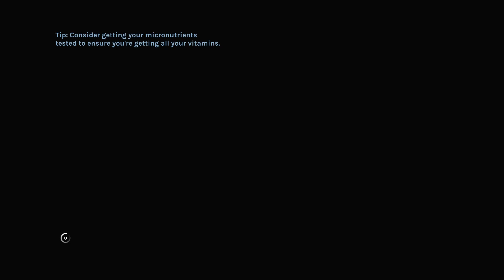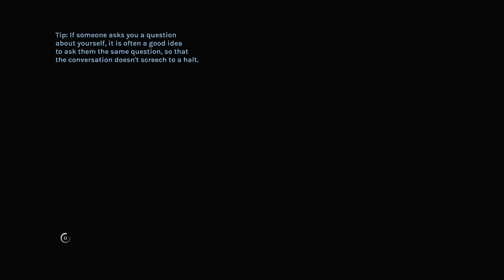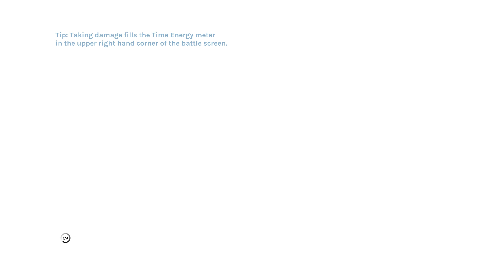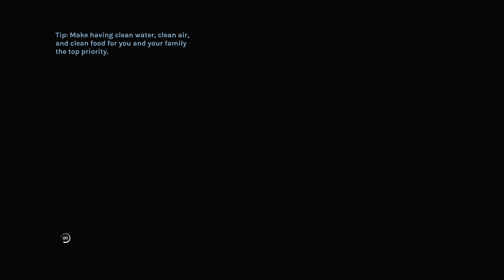Bussing my Balls [CC19] YIIK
Nonstop consecutive nothing cutscenes (also it's funny listening back to this early in YIIK and thoroughly disagreeing with my own stance)

Welcome to YIIK, it's here to prove games are in fact art, and welcome to the best LP of the most iconic PPMRPG (Post-Post-Modern Role Playing Game) ever made, that's been released in a timely manner.

YIIK is an RPG from ACKK studios, have you heard of Earthbound? It's not like that, maybe I don't know I haven't actually played it. Have you heard of Paper Mario? I haven't played that either but I think I did watch Chuggaaconroy play it once.